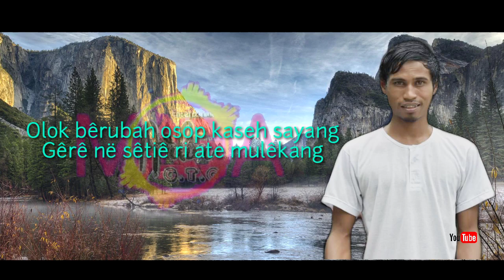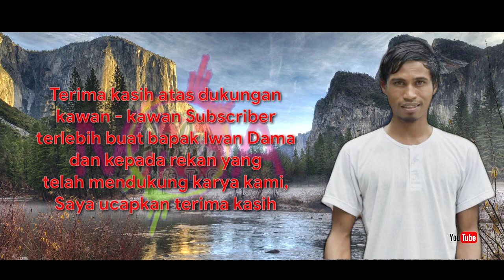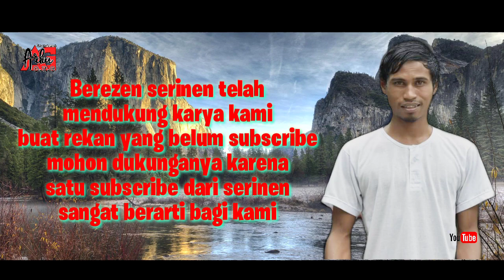Lagu Gayo Terbaru ( MIRA ) - Satria yoga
Lagu gayo Mira merupakan lagu gayo karya dari bapak Iwan Dama Meriah yang kali ini kami cobo kover versi asli oleh kanda Satria yoga merupakan anak dari bapak ceh udin seniman legendaris  Dama meriah.

MIRA

Penyanyi/Vocal: Satria yoga
Pencipta/Cipt : Wan Dama Meriah

Aku muningêt…ôrôm têrbayang
I Kuala Simpang pêmulo mudêmu
Olok bêrubah osop kaseh sayang
Gêrê në sêtiê ri ate mulêkang

Waeh mudêru manôt munyimpang
Sayang ngê kurang atemu ken aku
I ulu ni kite dagu kutupang
Laôh rêmênang mujarel ku dagu

Ku kayôh kayôh…gêrê në bêrlugê
Kusih mi diê bêlôh ni pêrau
Gêrê mêra osop iwan ni kêkirê
Têringêt sabe gêrê mêra lupê

Iwan têngah mêlêm aku pë gêrlê
Muningêt rupê karu ni atengku
Kunêh mi kêta tôbôh rêmbêgê
Têrpaksa i dêdê se ngôk putêtalu

Gêlah sêlamat mi së ku ucêpên
Tareng kênangên i rilah ni buku
Biêr pë bêrêt turah i têhên
Bêta surêtên munimpê aku

Mira…..a…hô…ô…Mira

Ku paren gambarmu…i rêreng pêlabang
Ku panang panang i sêtiêp waktu
Ku jalen kisah ari kêrna sênang
I sêtiêp laô ko sôntôk ku kênang

Iwan ni ate gêrê në bimang
Pora mutênang iwan kêkirêngku
Tape bêsilô kitê musirang
Jarak mutêrbang ku êmôn kêlabu

Ô biêr pë bêrêt turah ku têhên

Mira…..a…hô…ô…Mira

Mira…..a…hô…ô…Mira

Song.  : MIRA
Author : IWAN DAMA MERIAH
Artist.  : Satria Yoga
model imframe : SATRIA YOGA STICKER,RICKY RN DAN RAHMADANSYAH M.A
scrip writer : ARKA GTC
PRODUCER : RAHMADANSYAH M.A
release : 2021